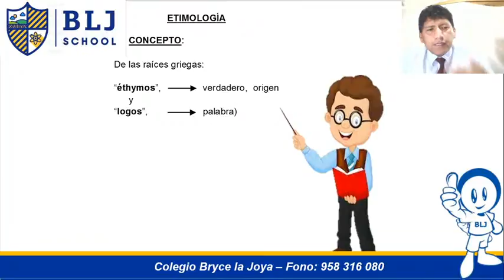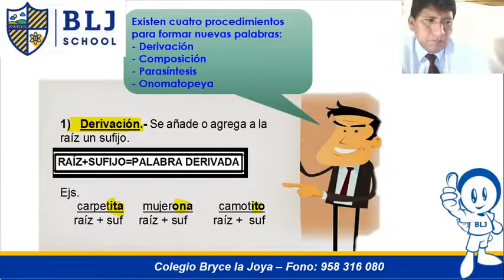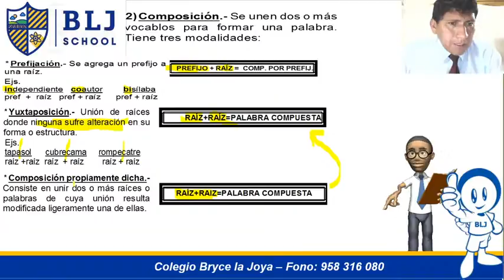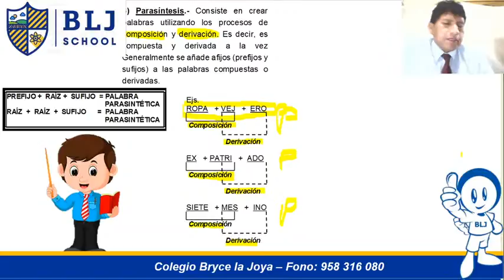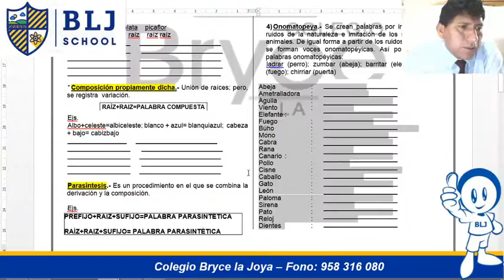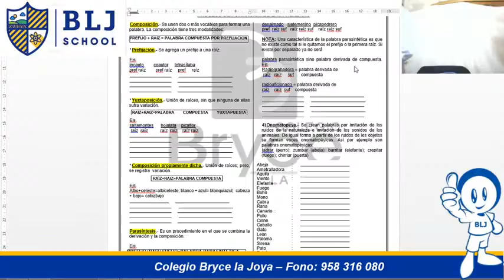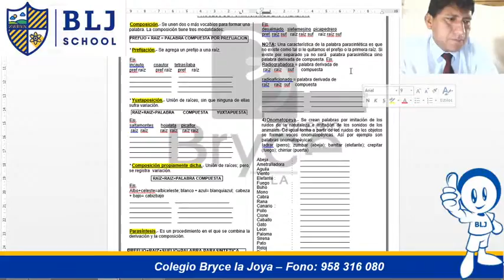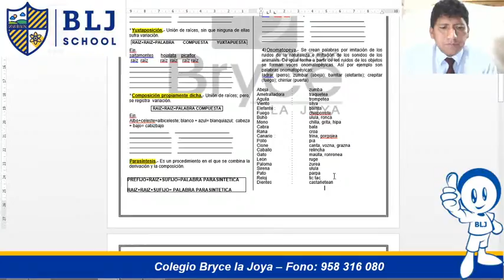Copia de SESIÓN CUARTO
PROCESO DE FORMACIÓN DE PALABRAS